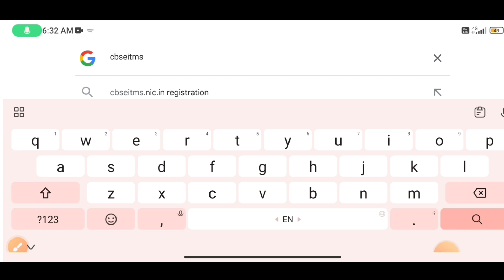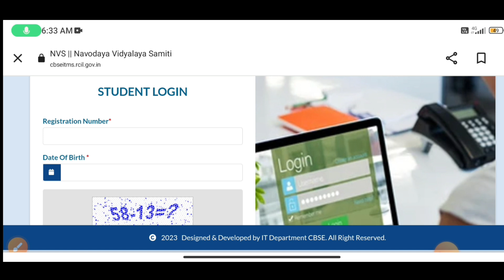🔴आ गया {🙏}/navodaya vidyalaya admit card 2024 class 6 | jnv admit card 2024 class 6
navodaya vidyalaya
jawahar navodaya vidyalaya admit card 2024
jawahar navodaya vidyalaya
navodaya admit card 2023
navodaya vidyalaya admit card 2023
how to download navodaya vidyalaya admit card 2023
jnvst admit card 2024
navodaya form